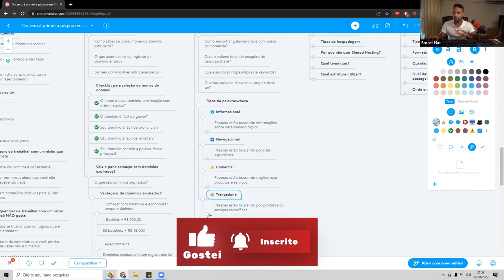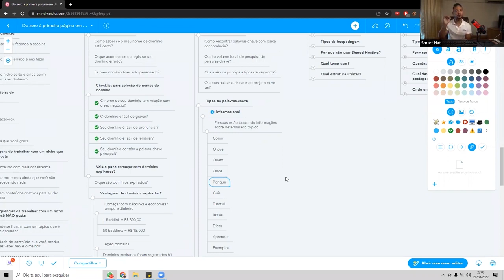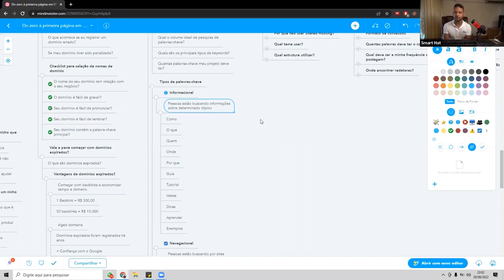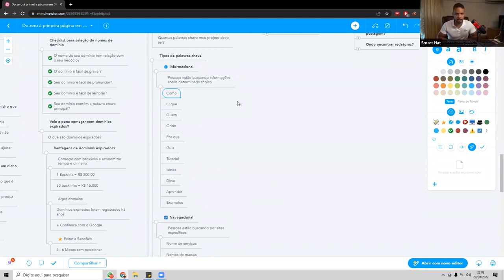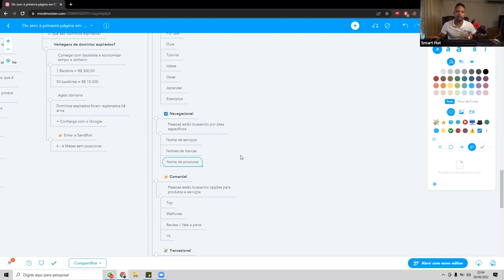ESSES SÃO OS TIPOS DE INTENÇÃO DE BUSCA!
✅Acesse meu EBOOK GRATUITO com os 120 melhores Nichos